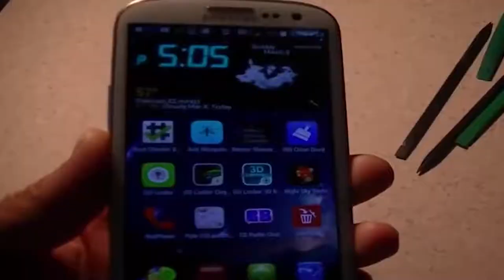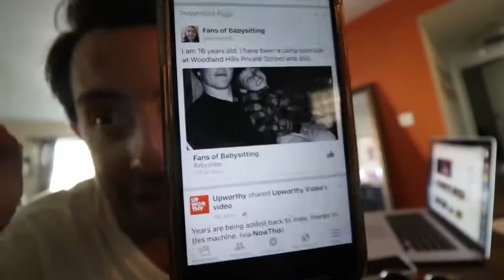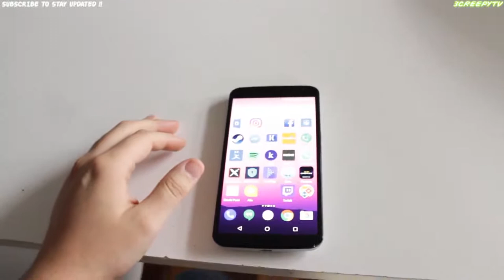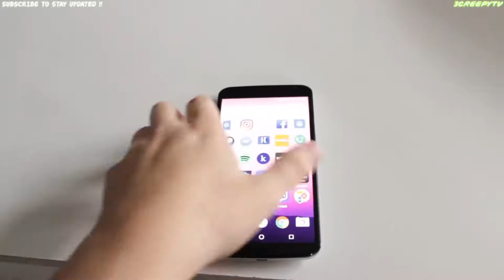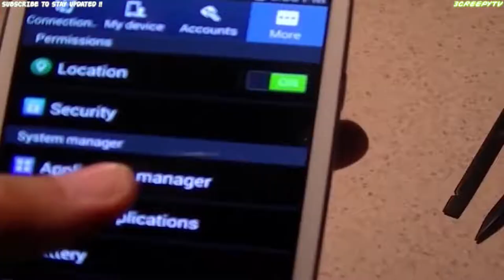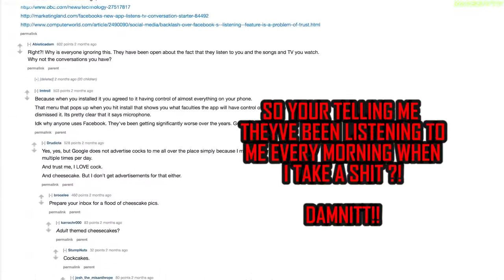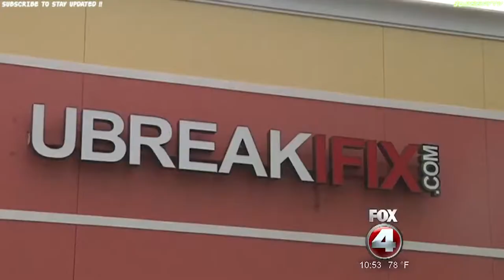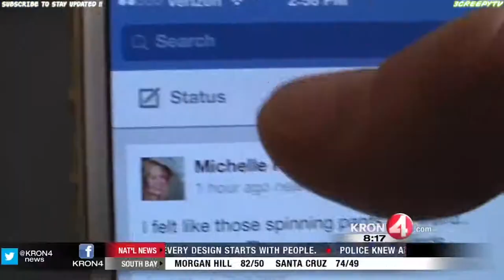WATCH BEFORE They DELETE This! Hidden Cell Phone Secrets Exposed (Illuminati Exposed) (2017)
3CreepyTV
Published on Dec 1, 2017